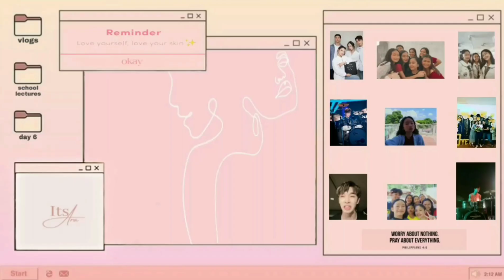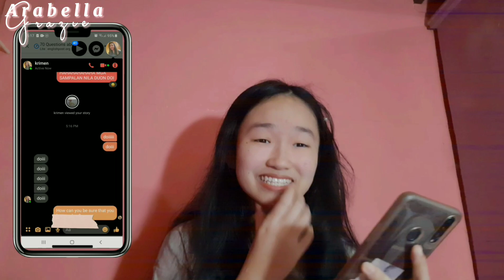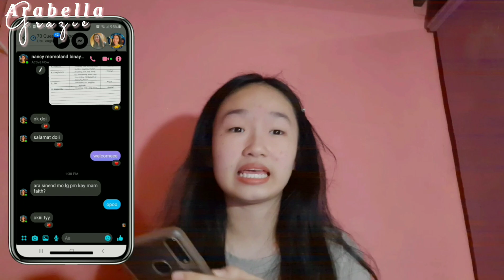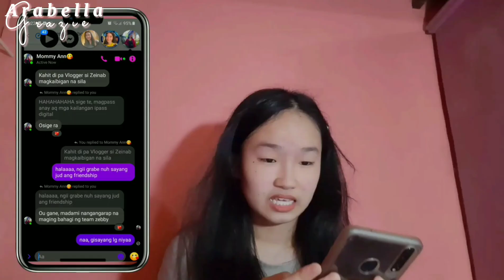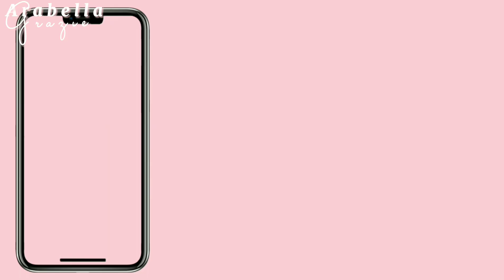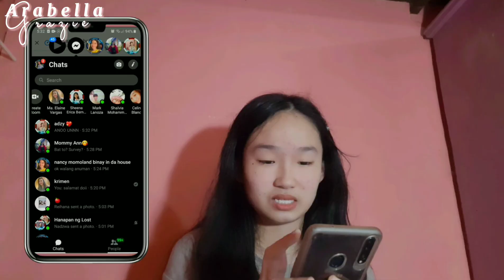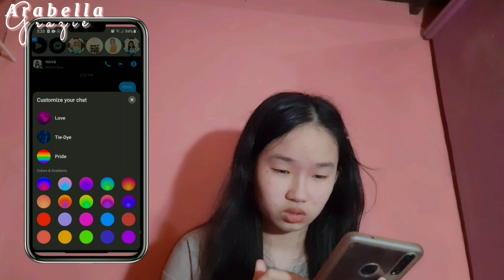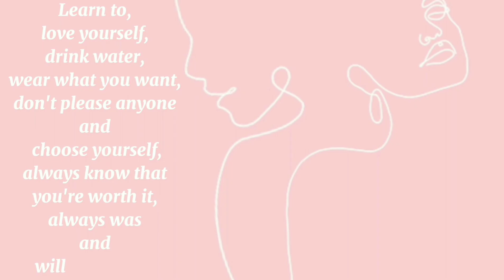Hey love...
Hi guys! In this video I tried to chat my friends something about love, join me as we see how they react.

part1.

Hey it's ara, hope you enjoy watching! 💋